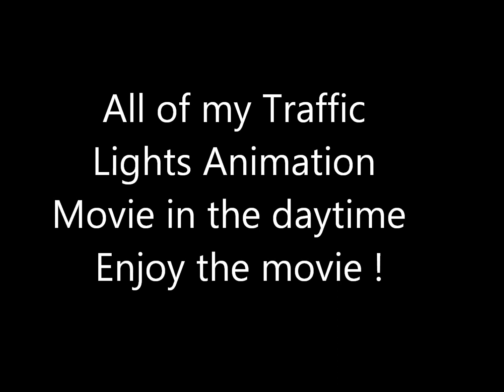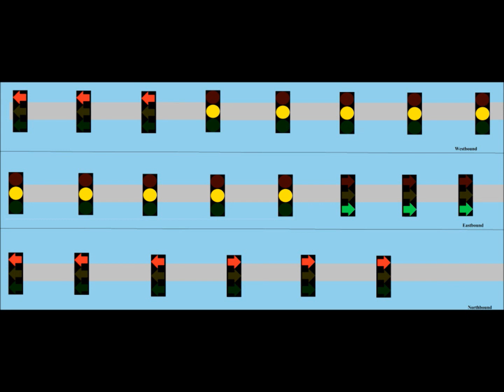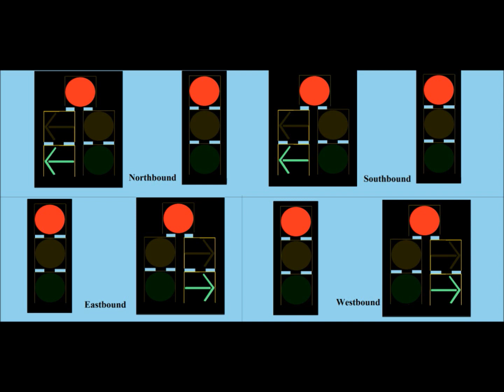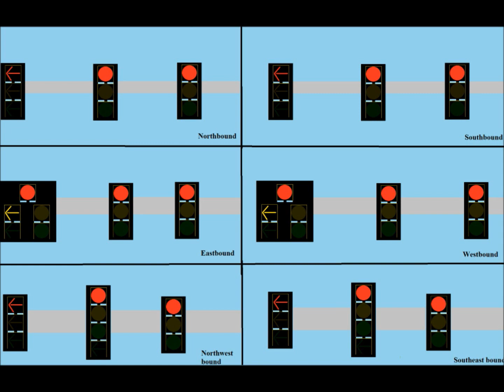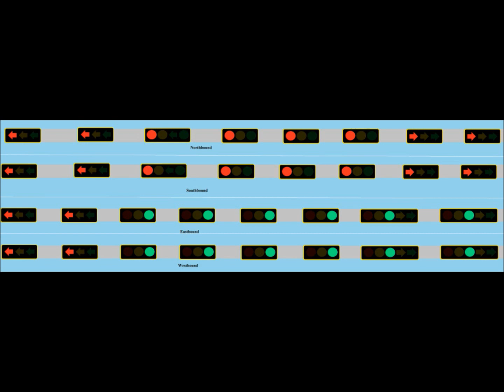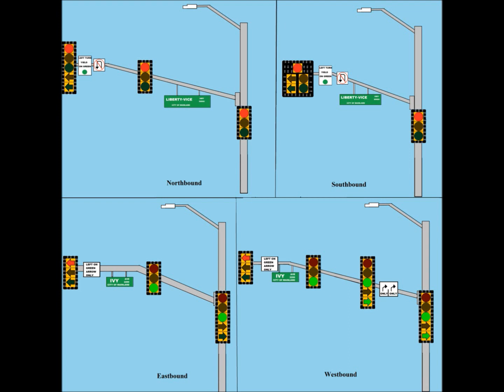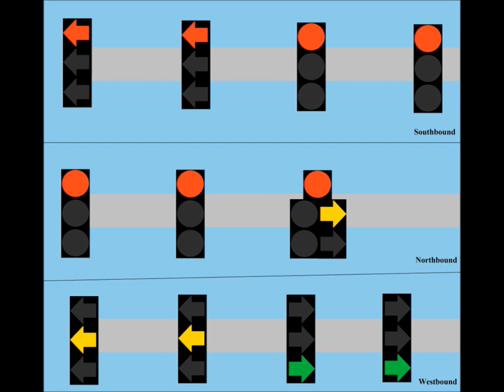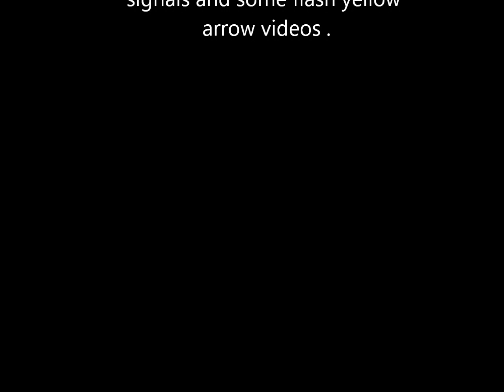Traffic Light In The Daytime Movie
This is a collection of videos of animated traffic lights in this movie !

In the end I explained about 1/64 Jada Toys .